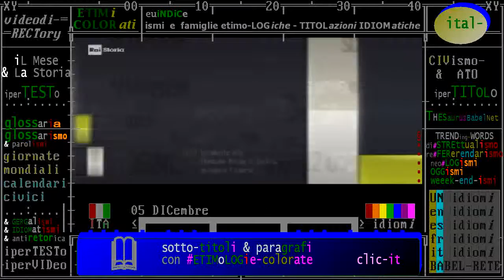§.*/* iL fatto storico del giorno commentato, oggi è il 5 DICEMBRE // Rai Storia - Accadde Oggi